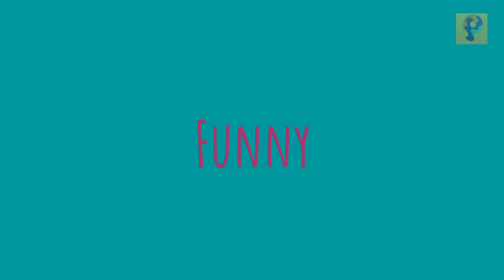Pakistani Reaction On Arishfa Khan Vs Avneet Kaur Hot Instagram Reels | Crush's Battle | Part 16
See our Reaction on Vlogs on
Pakistan Reactors 2.0: